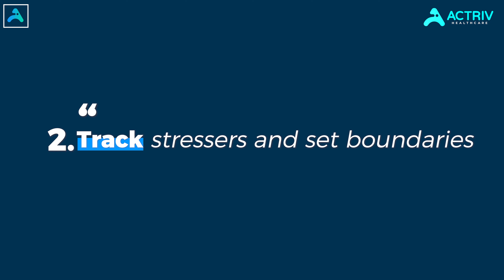3 Key Steps On Managing Workplace Stress for Nurses